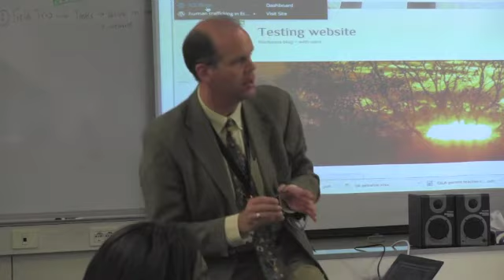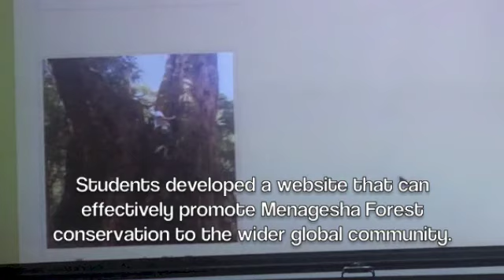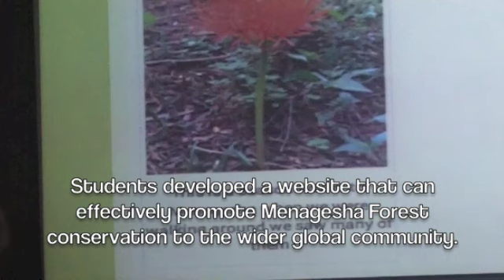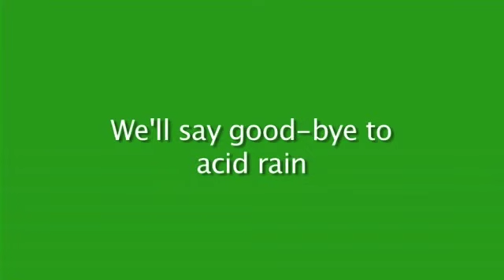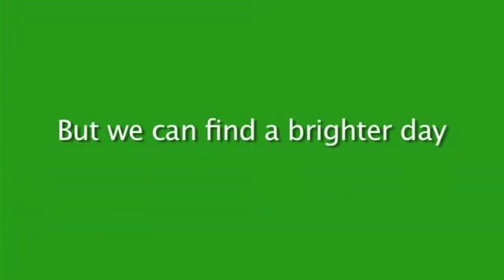Conserving Menagesha Forest